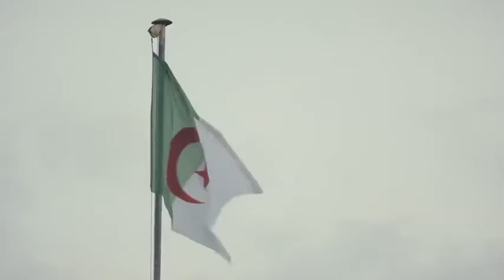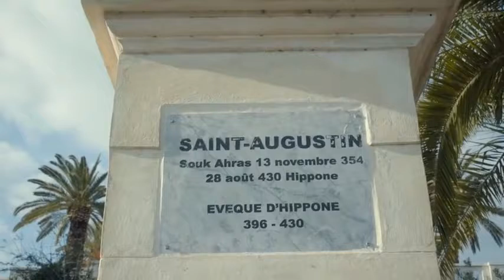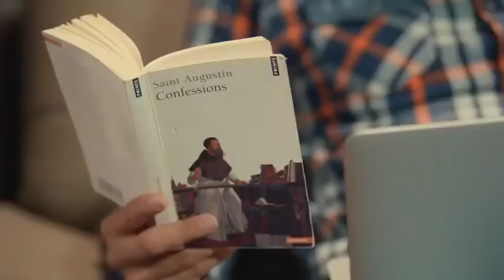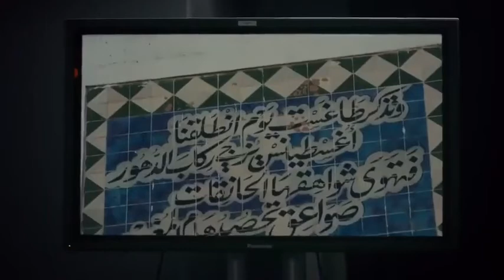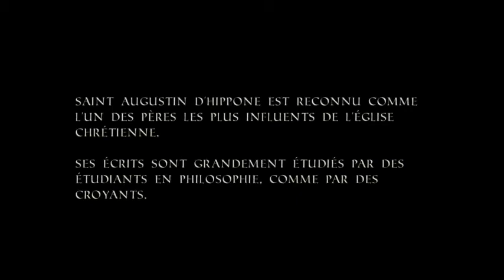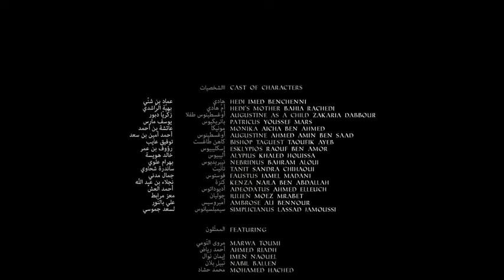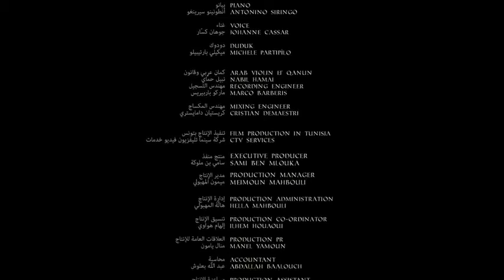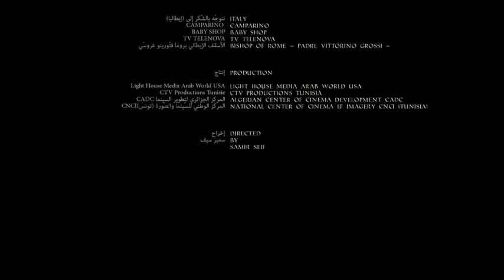Film Saint Augustin le fils des larmes de sainte Monique {en français complet}